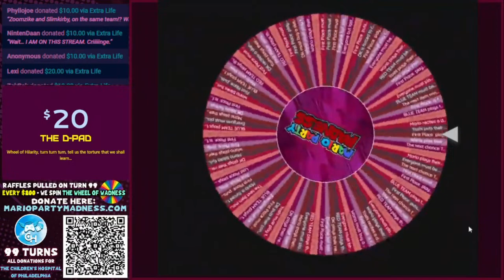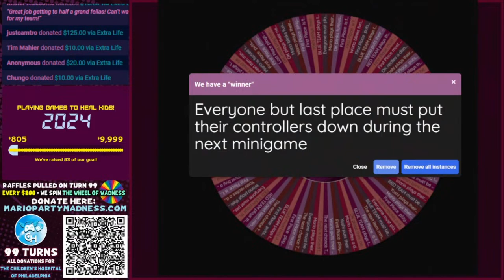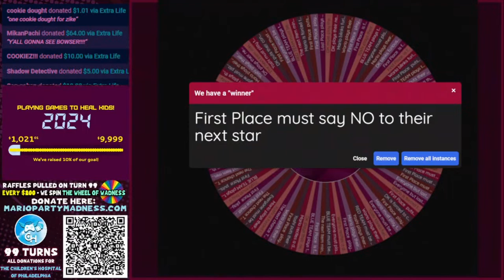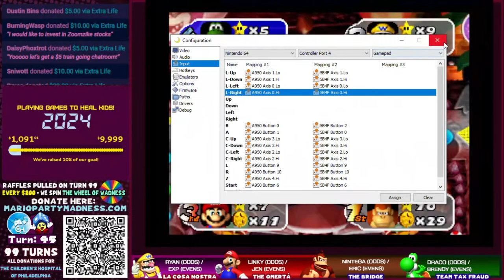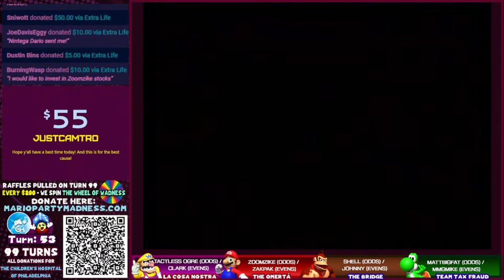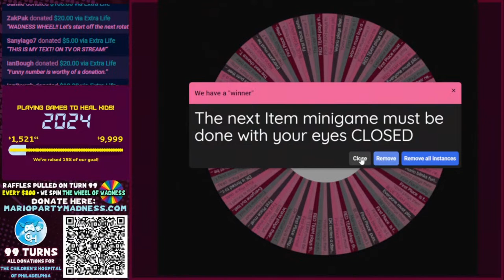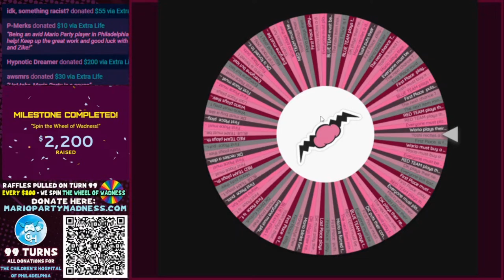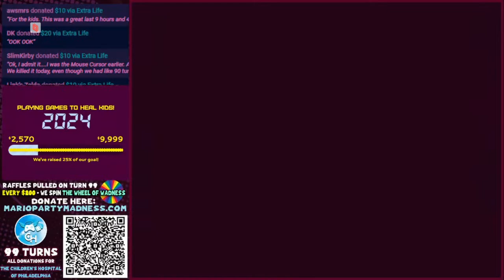Mario Party Madness 99 Turns for CHOP!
Mario Party Madness is brought to you by the Mario Party Mafia - a group of Mario Party enthusiasts who play Modded Mario Party and ruin friendships for Extra-Life and Children's Miracle Network Hospitals. In 2023, over $13,000 was raised for the Children’s Hospital of Philadelphia when the Mafia joined SomeCallmeJohnny and crew with their Extra Life campaign, $3000 of which was done by the Mario Parties played by themselves!

This year, 2024, the Madness is on it’s own - as team by themselves. Our goal is to raised $5,000 for the Children's Hospital of Philadelphia (2,000 more than we did ourselves last year). Tons of great perks and rewards for this year’s special fundraising event: 99 Turns on the 99th day of the year! - April 8th, 2024

Over 30 players team up and raise the most they can for The Children’s Hospital of Philadelphia via Extra Life on one of Mario Party’s most punishing boards: Mario Party 2’s BOWSER LAND

All T-Shirt sales go towards total - buy one before their gone at midnight EST tonight!

Every $200 Raised, we will spin the WHEEL OF MADNESS - every 100 might get a bit too chaotic

PERKS:
every $5 Donation will put you in a raffle for a $20 E-Shop giftcard! (5 names pulled)
every $10 Donation will put you in the raffle for a SWITCH TITLE of choice (2 names pulled)
every $20 donation will put you in the raffle for a SWITCH LITE (1 name pulled)
every $100 Raised, we will spin the WHEEL OF MADNESS - and watch as disaster strikes!

Milestones:
$500 - we will play CLOCKWORK CASTLE - NIGHT ONLY MANHUNT MODE - date TBD
$1500 - we will play BOWSERS ENCHANTED INFERNO - MADNESS EDITION - BOWSER TIME every Turn! - date TBD
$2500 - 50 Turn 8 Player Game on Windmillville - date TBD
$3000 - An additional Switch Lite will be put into the raffle
$5000 - we will commit to a 50 turn 8 player game of WARIO’S BATTLE CANYON 4 vs 4 - date TBD
$6000 - An additional Switch Lite will be added to the raffle
$9,999 - we will commit to a 99 Turn 4 player game of WARIO’S BATTLE CANYON - date TBD

All raffle winners will be announced at Turn 99

Handsome_Cheese
WolfGC64
Justcamtro
Zykrul

99 Turn mod and fix by Rain
Custom N64 Renders used by Nintega-Dario
Logo by Justcamtro
Special thanks to WolfGC64, Nayla

Stream Opening and Loading Screen Remixes (Josh LaSota)